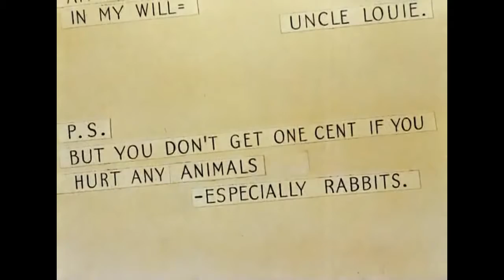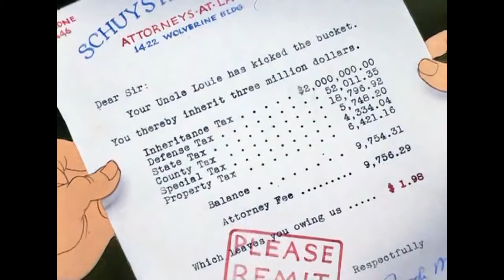The Wabbit Who Came to Supper 1942 Bugs Bunny